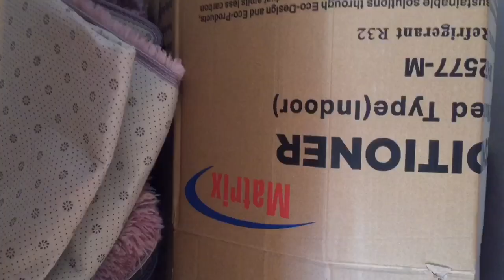TARLAC HOUSE RENOVATION UPDATE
Tarlac project update